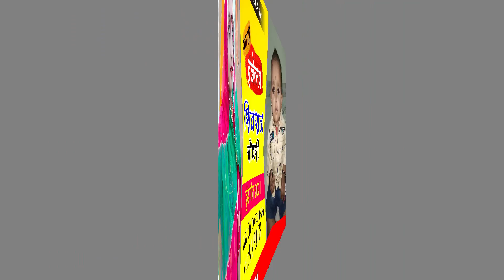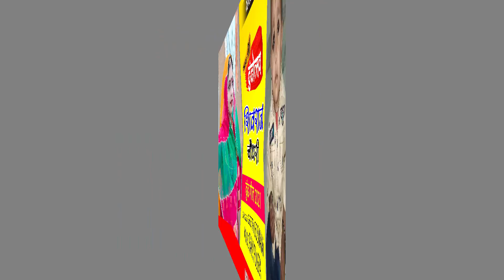शिवराज चौधरी GEETA GOSWAMI : DHUNDH SONG 2021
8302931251  :- Songs Ke Order Ke liye whatsapp Massage Kare
Song :- Geeta Goswami
Video :- Shiv Lohar